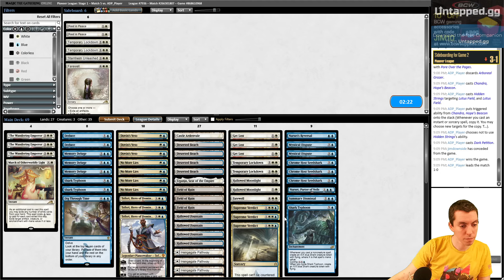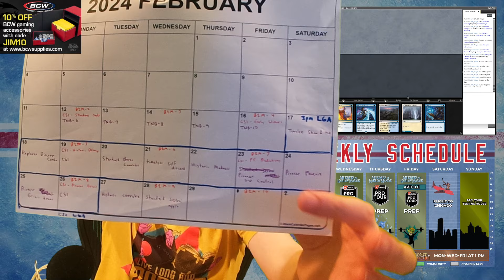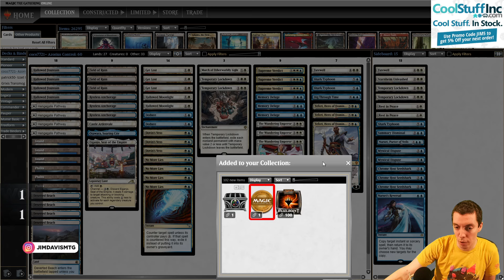💪 Testing For PTChicago! 💪 - ⚪🔵 - Azorius Control - (Pioneer)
🔴 Sound is a little messed up in this one, sorry! 🔴

PTMKM is starting today in Chicago! The format is Pioneer and I needed to get a lot of testing done; what better place to start than the top decks in the format? In this case, I'm talking about Azorius Control complete with sweepers, Teferi, and a new toy in No More Lies! (Thanks Karlov Manor!)

Azorius Control
coco7721

Deck
1 Castle Ardenvale
2 Deduce
4 Deserted Beach
1 Dig Through Time
3 Dovin's Veto
1 Eiganjo, Seat of the Empire
1 Farewell
3 Plains
3 Get Lost
4 Hallowed Fountain
2 Hallowed Moonlight
4 Hengegate Pathway
3 Island
1 March of Otherworldly Light
3 Memory Deluge
4 No More Lies
1 Otawara, Soaring City
3 Field of Ruin
3 Restless Anchorage
2 Shark Typhoon
3 Supreme Verdict
3 Teferi, Hero of Dominaria
2 Temporary Lockdown
3 The Wandering Emperor

Sideboard
3 Chrome Host Seedshark
1 Farewell
2 Mystical Dispute
1 Narset's Reversal
1 Narset, Parter of Veils
2 Rest in Peace
1 Shark Typhoon
1 Starnheim Unleashed
1 Summary Dismissal
2 Temporary Lockdown

0:00 - Intro
2:01 - Match One vs. Mono-Black Midrange
27:08 - Match Two vs. Izzet Ensoul
48:27 - Match Three vs. Niv To Light
1:33:34 - Match Four vs. Boros Convoke
1:51:58 - Match Five vs. Lotus Field Combo
2:25:00 - Closing Thoughts